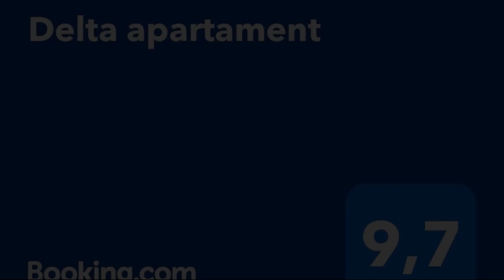Delta apartament, Camarles, Spain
About Property:
Delta apartament is set in Camarles. The accommodation is 22 km from the Tortosa Cathedral and has free WiFi throughout the property.
This air-conditioned apartment is fitted with 3 bedrooms and 1 bathroom with a bidet, a shower and a hairdryer. The kitchen has a fridge, an oven and a dishwasher, as well as coffee machine.
The nearest airport is Reus Airport, 64 km from the apartment.
Property Type: Hotel
Address: 19 Carrer Trenta-dos Pis 2 Porta 6, 43894 Camarles, Spain
Searching For
1. Delta apartament - Camarles - Spain
2. Delta apartament - Camarles - Spain Address
3. Delta apartament - Camarles - Spain Rooms
4. Delta apartament - Camarles - Spain Amenities
5. Delta apartament - Camarles - Spain Offers and Deals
Audio Credit:
Track Title: Reasons To Hope
Artist: Reed Mathis